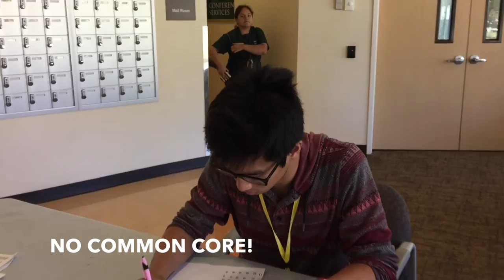California Boys State Federalist Party Video 2015 - A Day in the Life of a Federalist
This is the California Boys State Federalist Party Video for 2015. This video was made possible by a lot of groups of people, including:  the Audio/Visual committee, the Federalist Party as a whole, and the entirety of California Boys State as well. Thank you guys for all the hard work and effort you put into this project. This video played an important role in the success of the Federalist Party in the 2015 elections. Special thanks to Bernard for his willingness to participate in the video, to the American Legion for putting on such an amazing program, and to California State University, Sacramento for letting Boys State use their facilities. Enjoy.